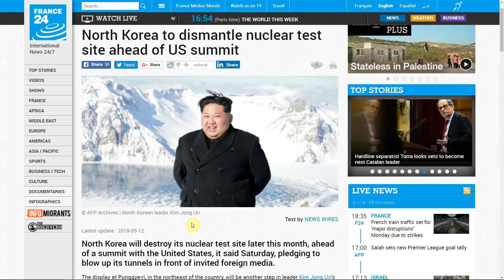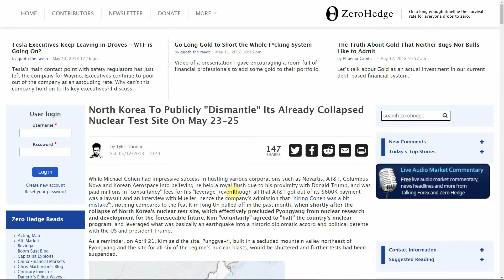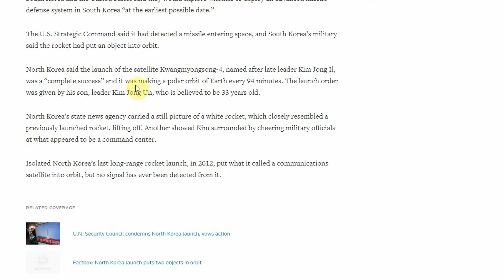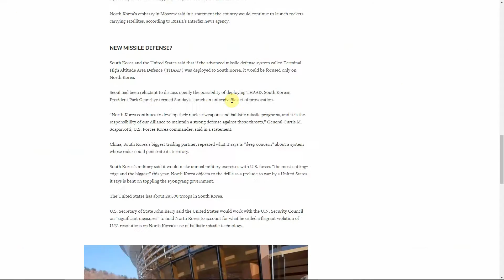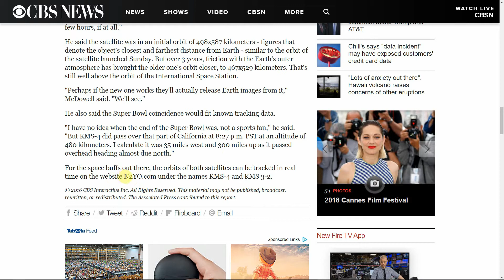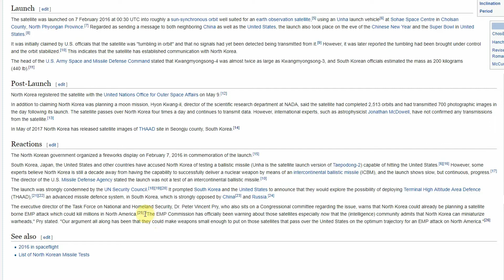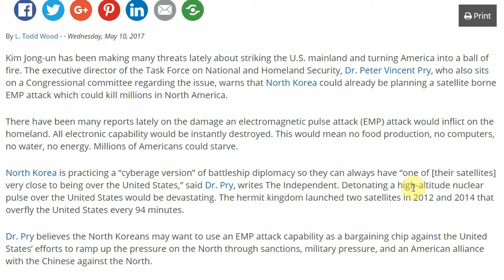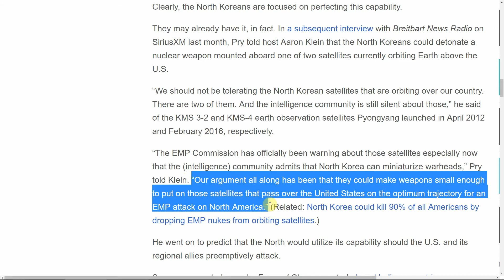North Korea Peace: Kim Jong Un, Donald Trump, Shining Star Satellites, EMP, & Jericho (TV series)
North Korea has announced denuclearization plans ahead of the summit between Kim Jong Un and Donald Trump in Singapore.  But absence from the discussion of the Shining Star Satellite (Kwangmyŏngsŏng-4) and the Electromagnetic Pulse (EMP) attack threat that it poses to the United States, similar an EMP attack depicted in Jericho (2006 TV series).